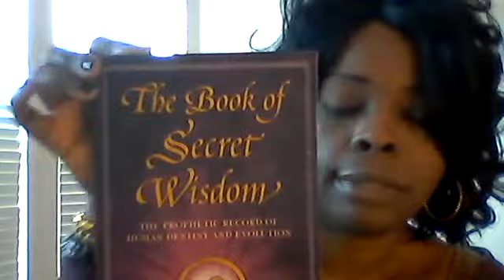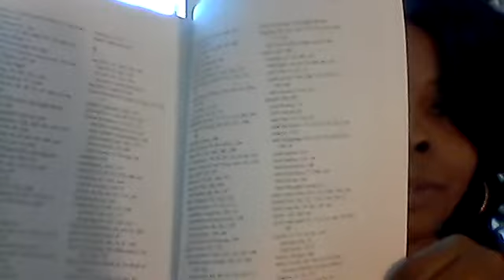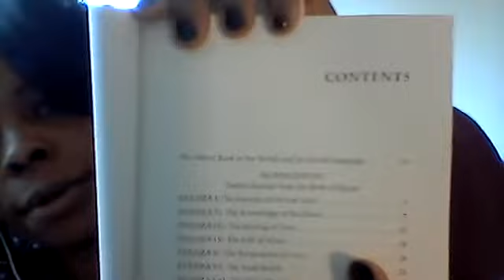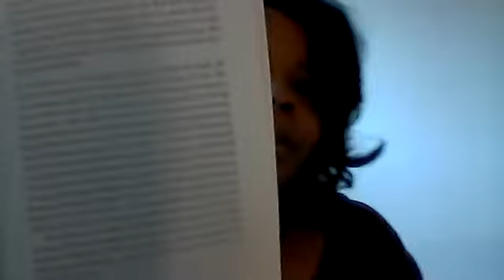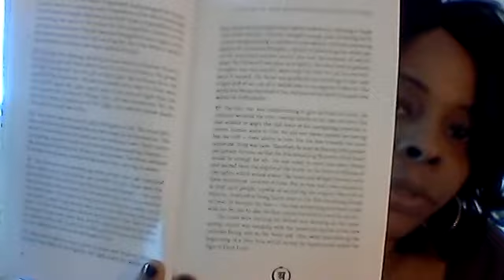The Knowledge Of The Heart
Protecting your heart space seeking the knowledge of the heart..For those who are awakening and seeing within seek out  esoteric  books with hidden deeper knowledge .